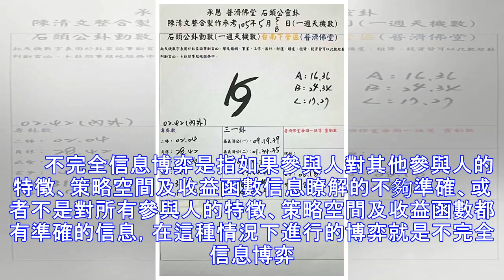5/10 石頭公-六合彩參考